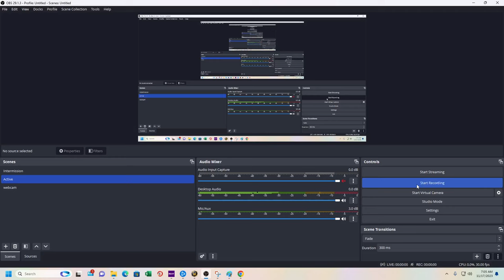A real life boomkin hits my monitor with a solar beam.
Healing blind for two minutes when the sun rose and blocked all vision of my monitor.